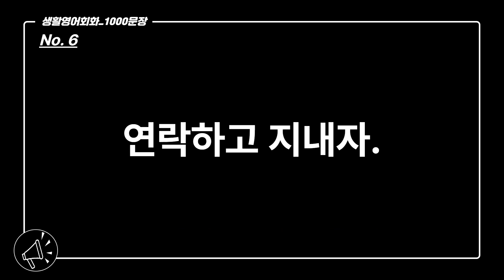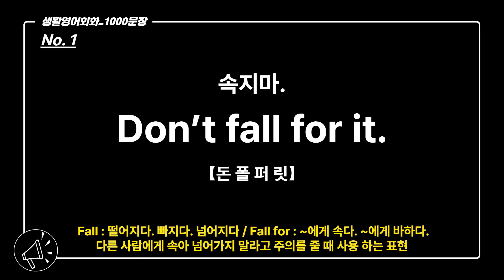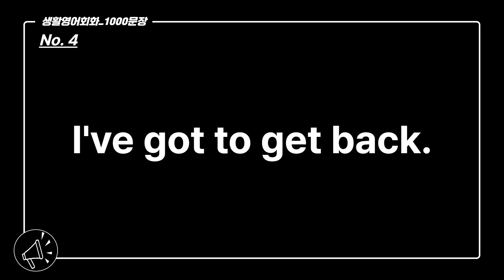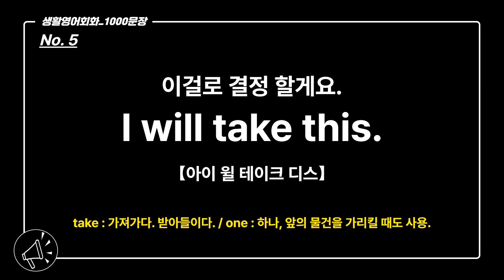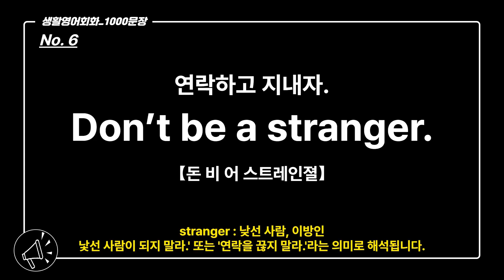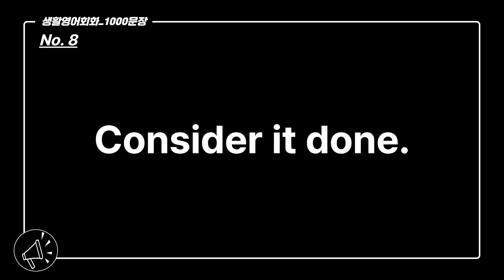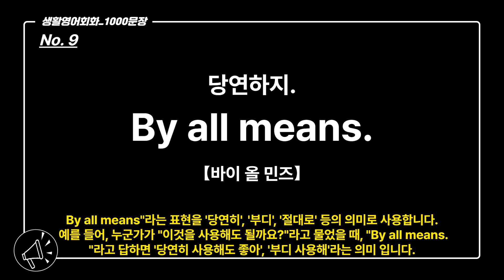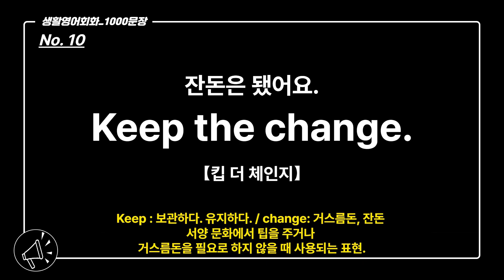【영어쉐도잉】넷플릭스 보면 항상 나오는 영어 표현!(1-10)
√듣고, 영상에 나오는 배우가 말하는 것처럼 감정 이입하여
   소리 내어 따라해 보세요! 학습 속도가 달라집니다.
√영상은 4번 반복 됩니다.
√함께 조금씩 성장해요.^^
√앞으로도 좋은 영상으로 찾아 뵙겠습니다.